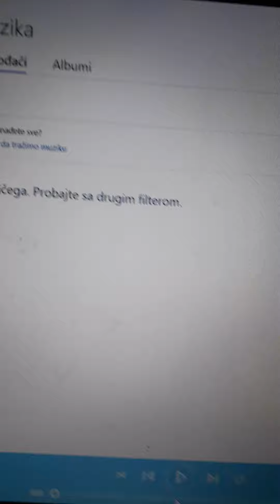Imao sam 20 godina